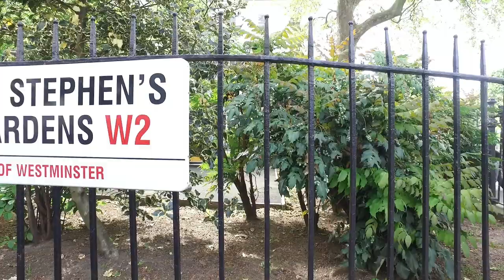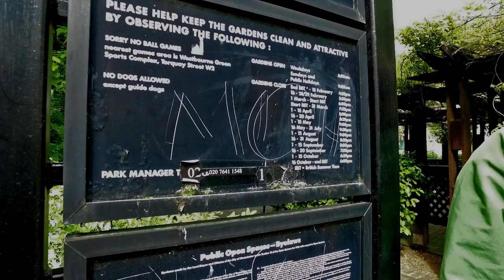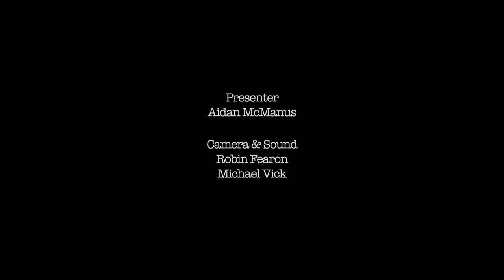Alt London Tours: Rachman, The Profumo Affair and Christine Keeler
Slum landlord Peter (Perec) Rachman was seen by many in the West Indian community of 1960s London as a friend, because he was the only one who would rent properties to immigrants from the West Indies.

Aidan McManus takes us around St Stephen's Gardens, which used to be the favourite haunt of prostitutes, to lay out more of Rachman's rental territory in 1950s and 1960s London.

He also takes us past the old 'El Rio' cafe where Christine Keeler bought a bag of weed that initiated the Profumo Affair, that brought down the Conservative government in the 1960s. Scandal, sex, drugs and dodgy rentals.